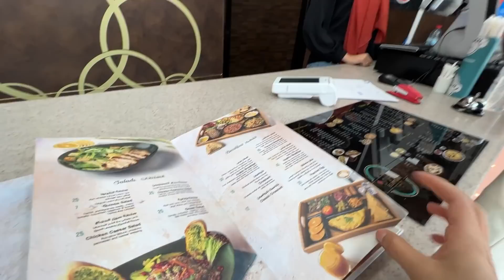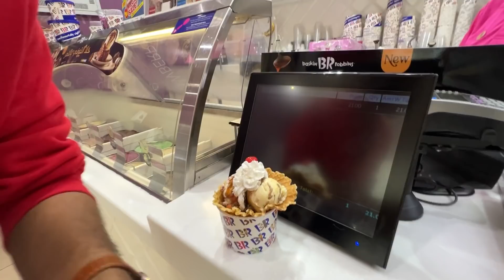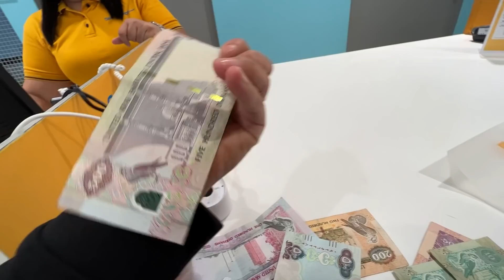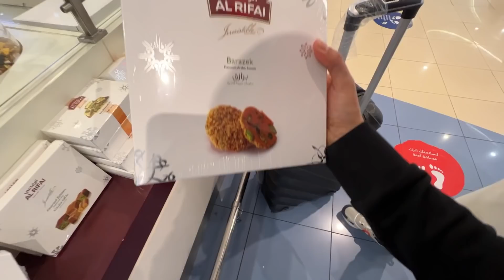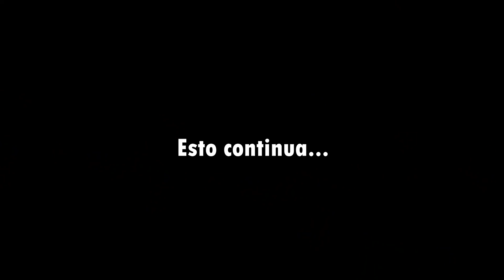🤑 (Shopping en Abu Dhabi) ASI SON LOS SUPERMERCADOS Y MALLS*comprando regalos para mi familia 🥰)